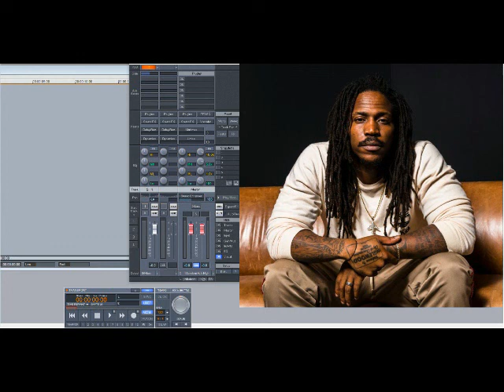SiR ft Kendrick Lamar – Hair Down (Slowed Down)